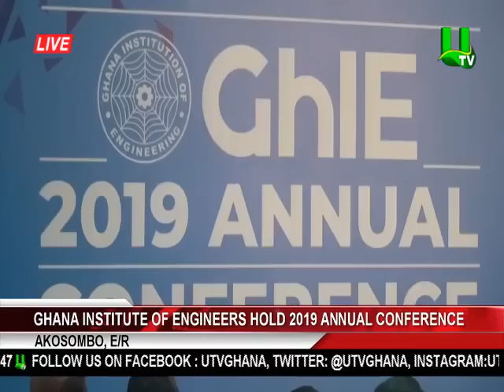Ghana Institute Of Engineers Hold 2019 Annual Conference